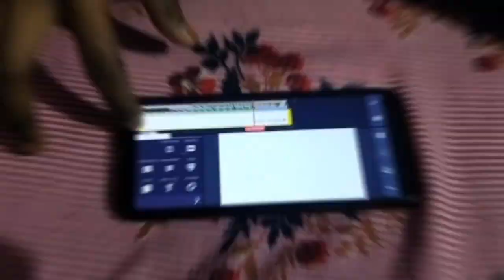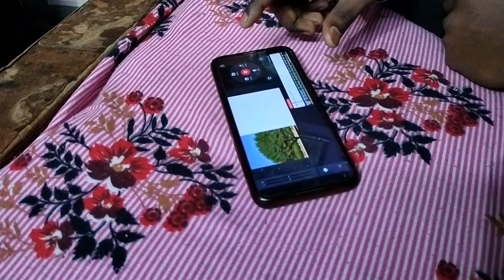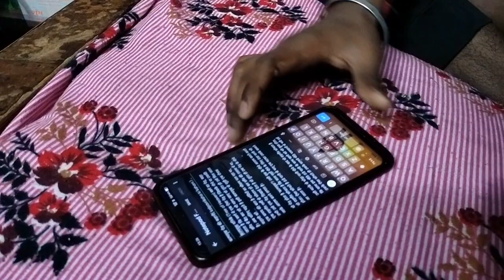Bhai ki Editing 🔥🤣 | Popat hi Popat | Bandar Exam cit le gaya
your queries-

Vlog
vlogs
Vlog video
Vlog editing app
Vlog editing kinemaster
Kinemaster editing app
Daily vlog
Unique vlog
New vlog
Sourav Joshi
Manoj day
vlog editing kaise kare
Vlog editing kaise kare phone se
Vlog editing kaise kare mobile se
kine master se editing kaise kare phone pe
kinemaster editing app
Kinemaster se editing kaise kare mobile se
kinemaster best editing kaise kare